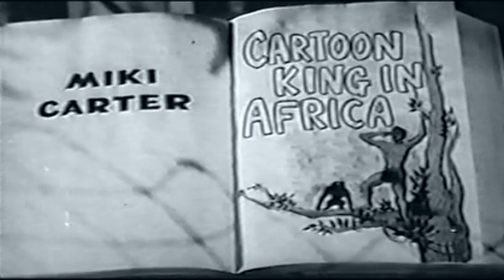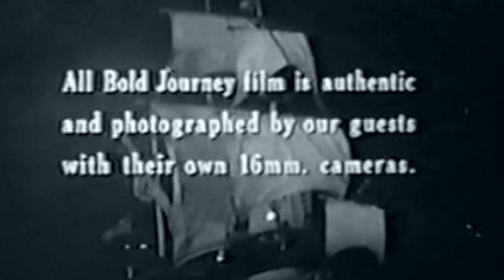Bold Journey 50s Travelogue Episode 3 of 4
This video has been restored and compiles under Public Domain and Derivative Works guidelines by Timeless Television. Bold Journey is a travelogue program broadcast by ABC television in the United States during the late 1950s.

Bold Journey consisted of films taken by explorers and adventurers during their travels to remote parts of the world. The films were usually set up by an interview between a program host and the guest, who then narrated his film with the aid of helpful questions from the host. The program was first telecast on July 16, 1956 and ended with the August 31, 1959 show. The initial host was John Stephenson; Jack Douglas became host effective with the October 28, 1957 broadcast.